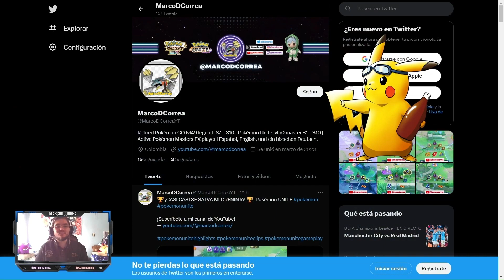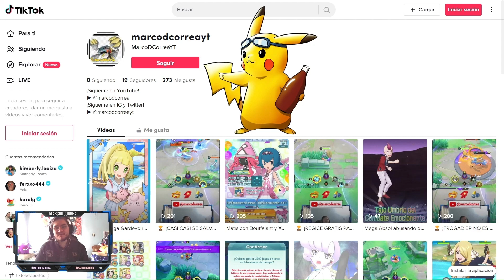😤 ¡VUELVE EL BICHO, BUZZWOLE GRITA SIIIUUU! 😤 | Pokémon UNITE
► Capítulos del video:
00:00 Adelanto
01:24 RECORDATORIO REDES
02:10 INTRO
02:51 Inicio de la partida
05:47 Aparición primer objetivo ambos carriles
08:04 Segunda aparición objetivo carril inferior: Regice
08:23 Segunda aparición objetivo carril superior: Regieleki
10:13 Tercera aparición objetivo carril inferior: Regirock
10:47 Aparición Rayquaza

¡TODAS LAS BUILDS, OBJETOS DE COMBATE Y SETS DE MEDALLAS!